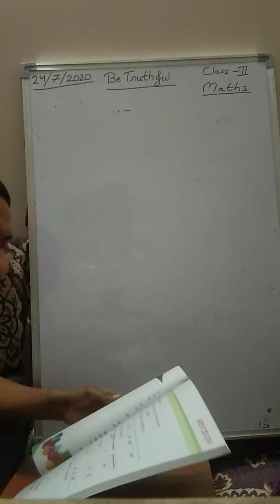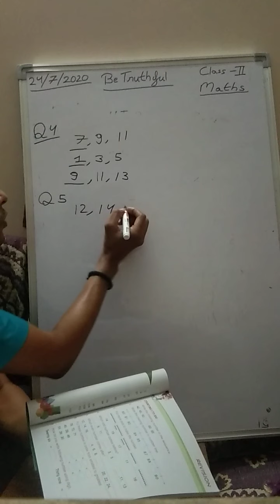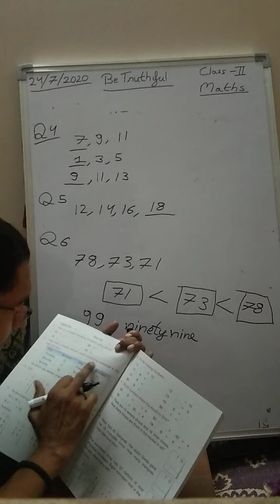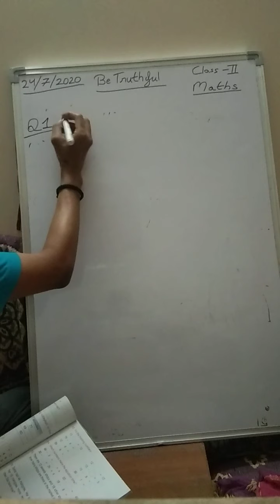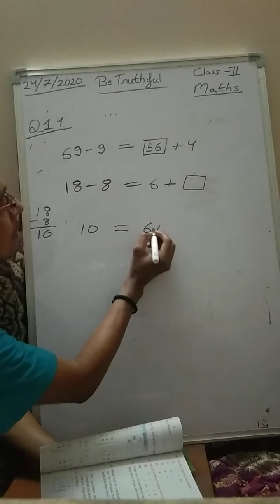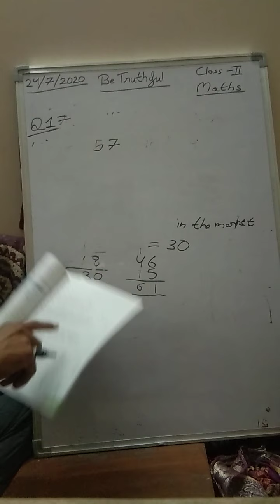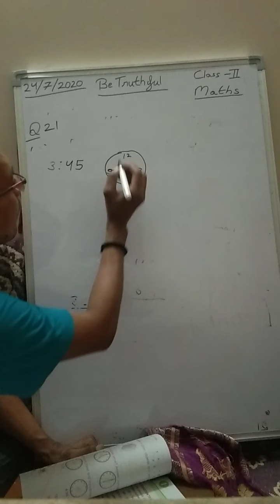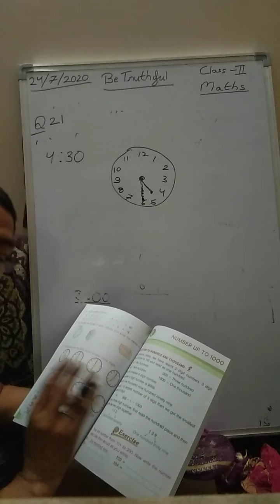Class II maths revision exercise